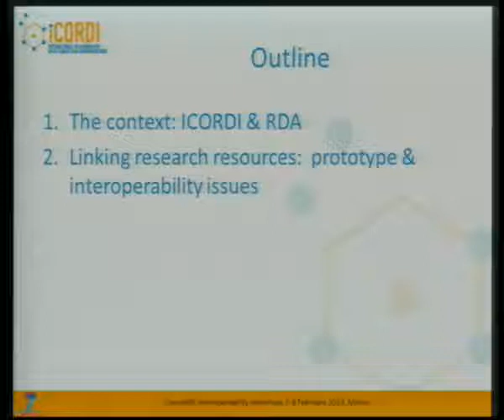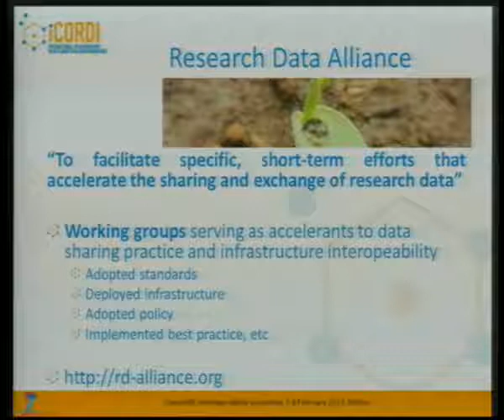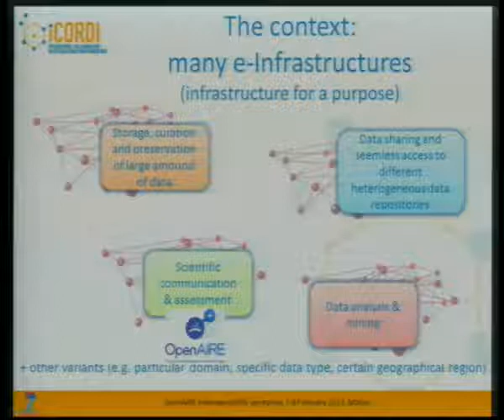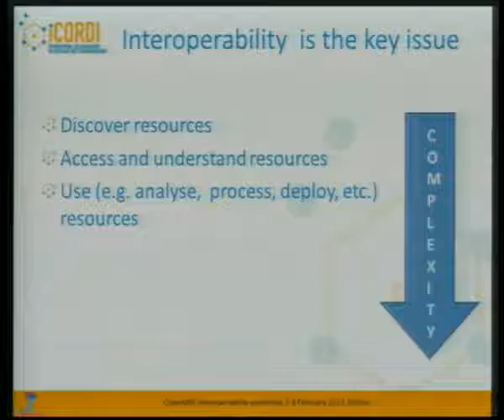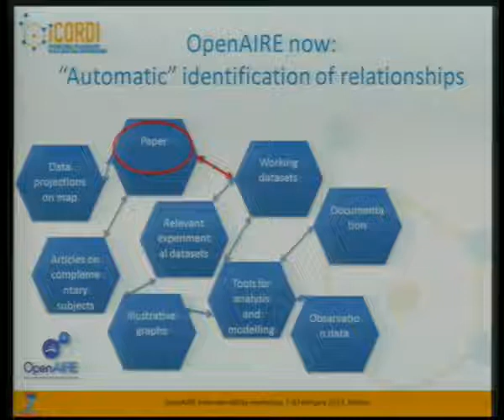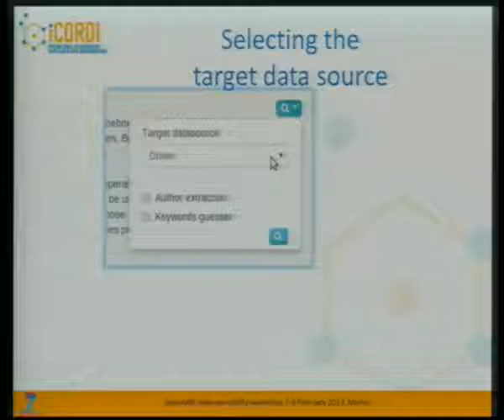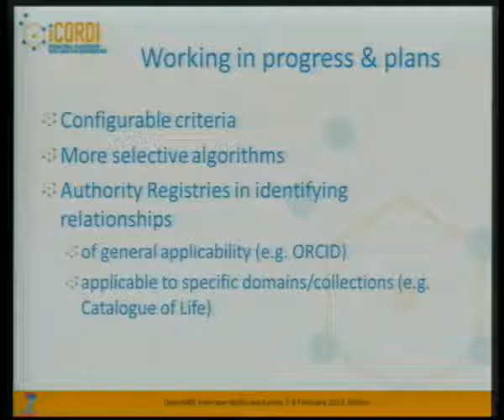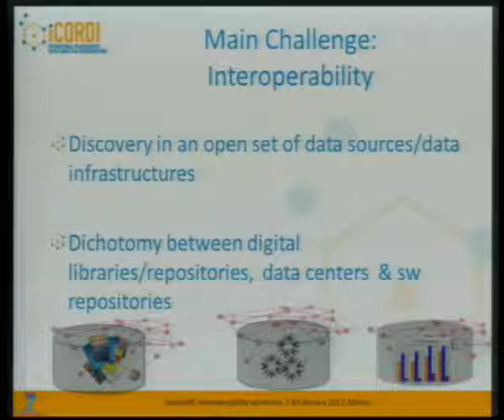Linking data to publications lessons learned from a pilot implementation – Donatella Castelli